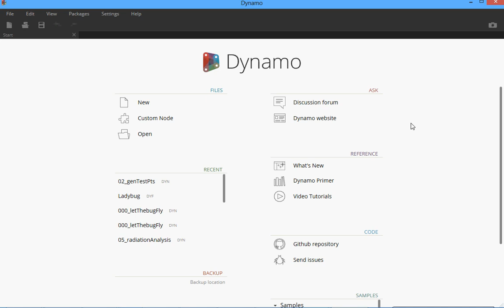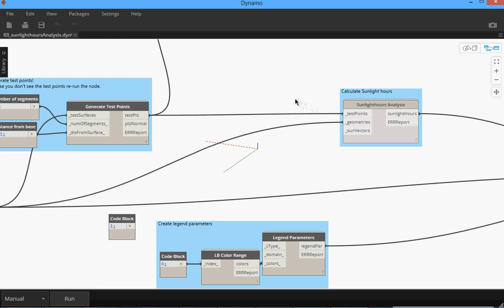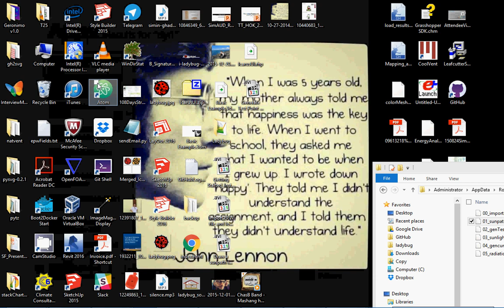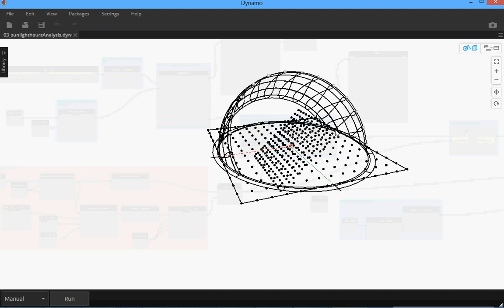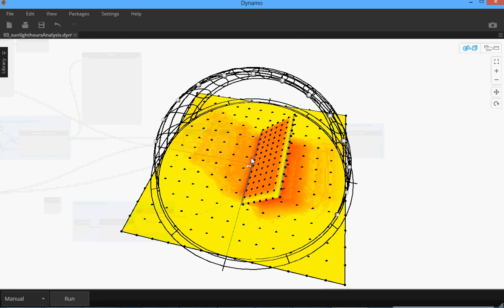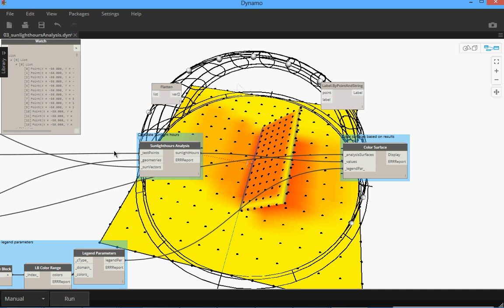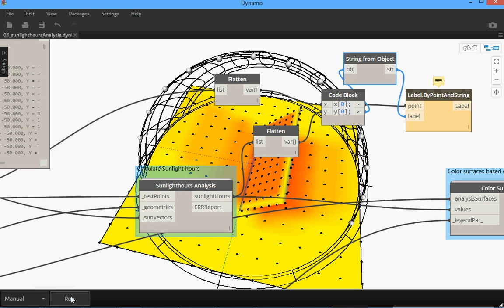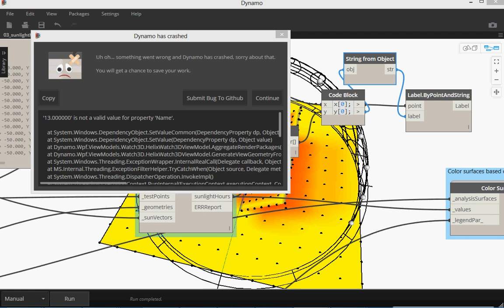Sunlight Hours Analysis in Dynamo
A short video on how to run a sunlighthours analysis in Dynamo with Ladybug. @ladybug_tools